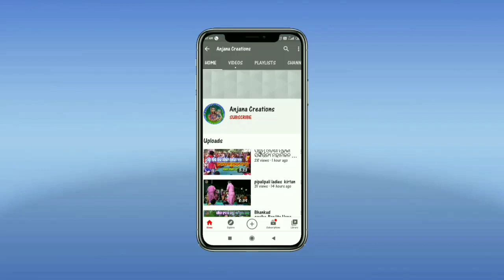Odia Album Sor ||Bedya Nauchu Mo Praya Bhakta Mandali ||J Srigida Ladies Kirtan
Cheri deba aga ru chati thare sor,j srigida ladies kirtan,